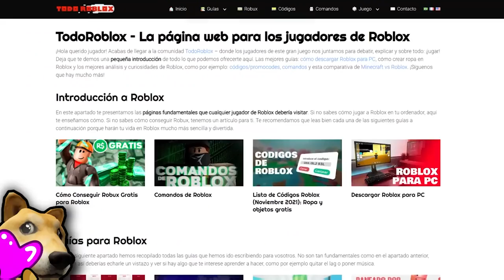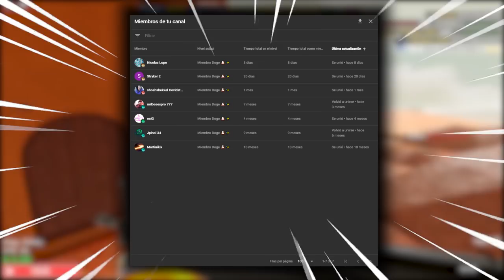Este JUEGO es Pet Simulator X con… ROBOTS? | RESEÑA IANUTIANAS: Bot Clash!